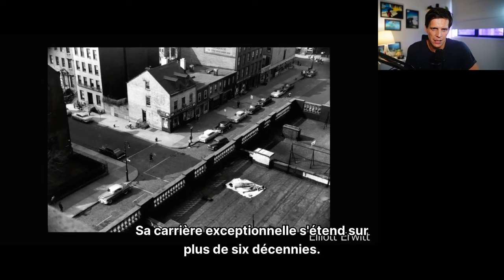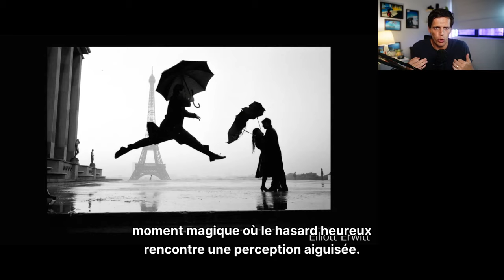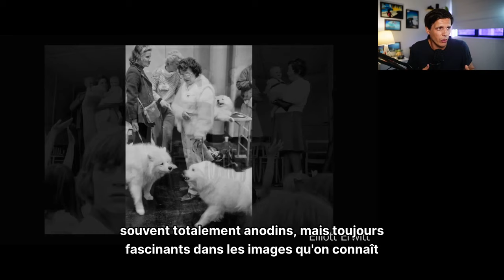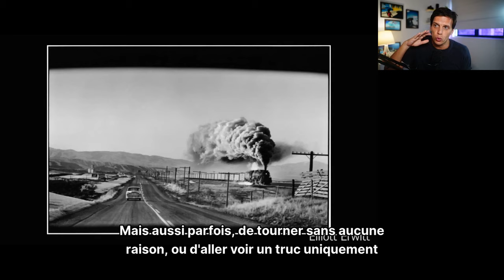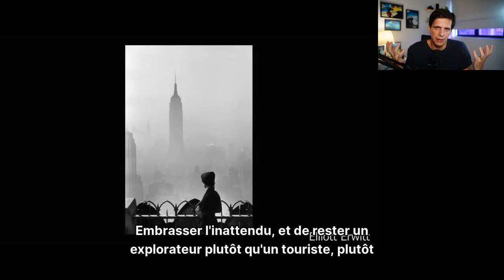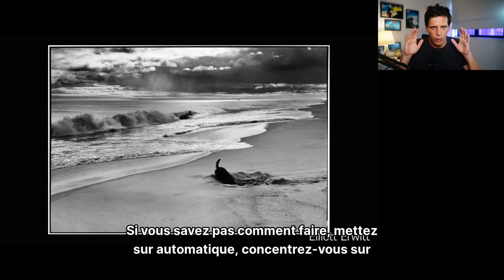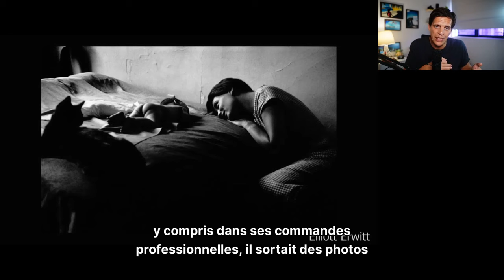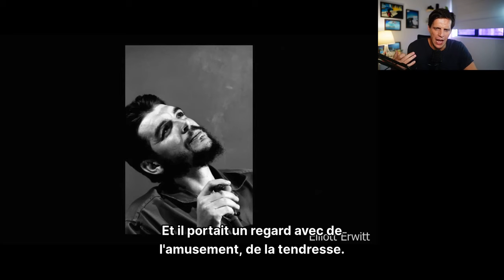Hommage à Elliott Erwitt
Elliott Erwitt (né Elio Romano Erwitz, 26 juillet 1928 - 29 novembre 2023) est un photographe américain né en France, connu pour ses photos en noir et blanc de situations ironiques et absurdes dans des situations du quotidien. Il a été membre de l'agence Magnum Photos à partir de 1953.

Téléchargez l'ebook
9 Techniques de Composition pour la Photo de rue :